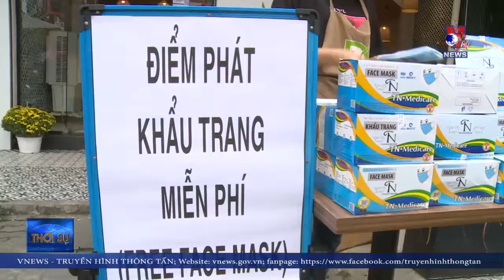ĐÀ NẴNG TẶNG HÀNG NGHÌN KHẨU TRANG CHO NGƯỜI DÂN PHÒNG BỆNH NCOV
Trong khi khẩu trang y tế hiện đang cháy hàng và giá tăng cao tại một số địa phương, thì một số nhà thuốc và cửa hàng kinh doanh tại Đà Nẵng đã tổ chức phát miễn phí khẩu trang cho người dân, giúp họ chủ động phòng bệnh.